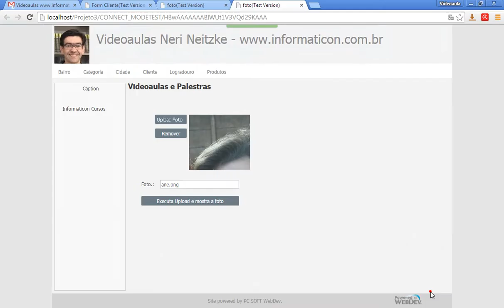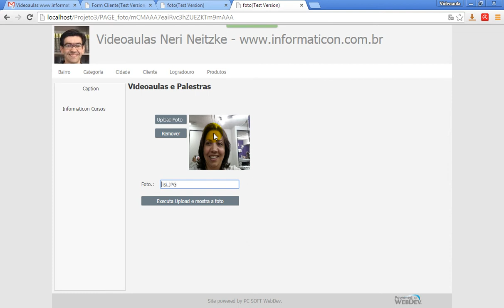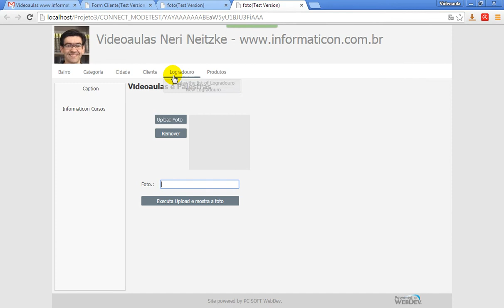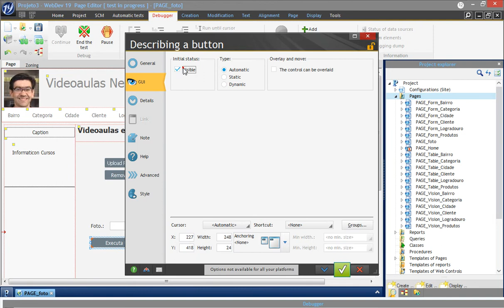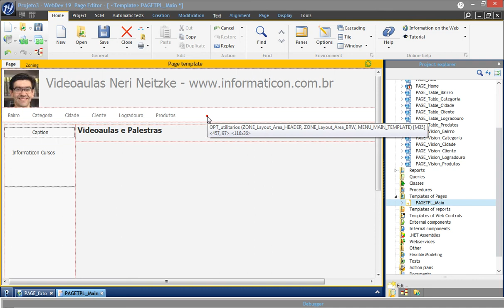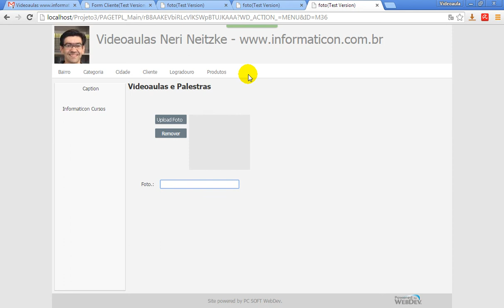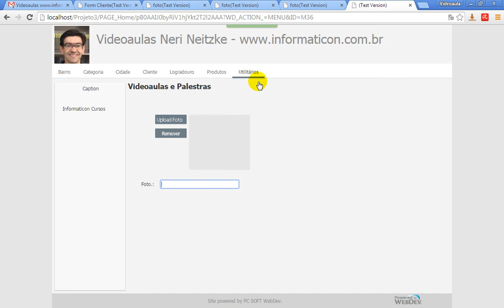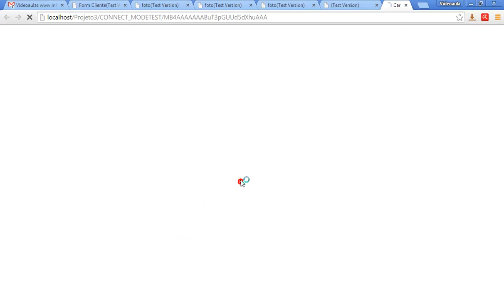aula 6015 webdev ajustes finais fotos stretched e remover imagem